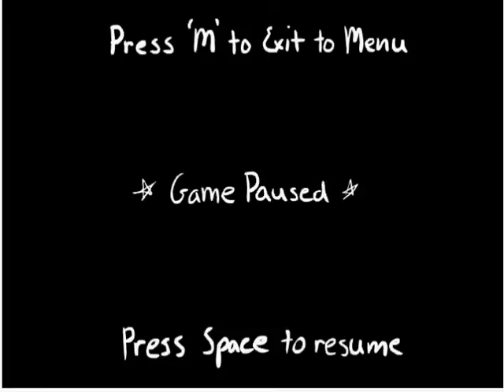Fancy Pants Adventure 2 Walkthourgh-Part 2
NOT 100%